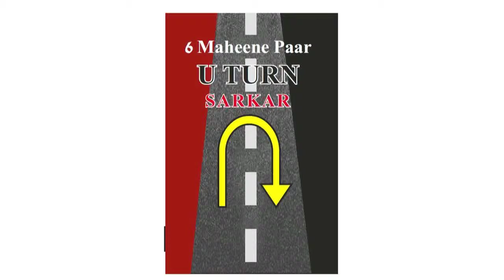U Turn on Article 370